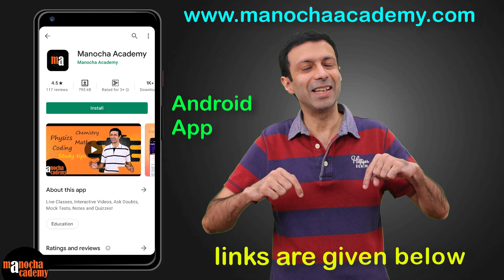Teachers Day Surprise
Teachers Day SALE!! Hurry Offer ends on 6th Sep!